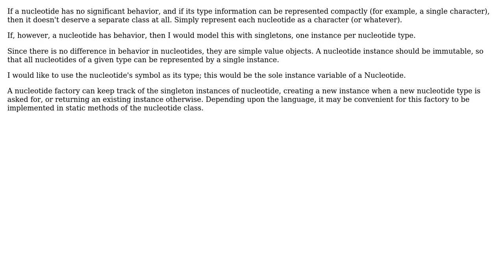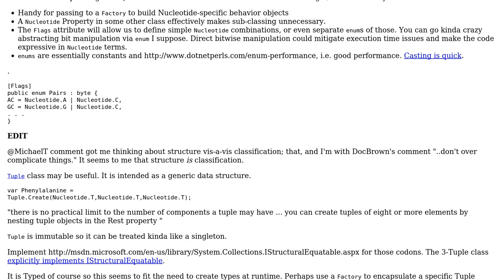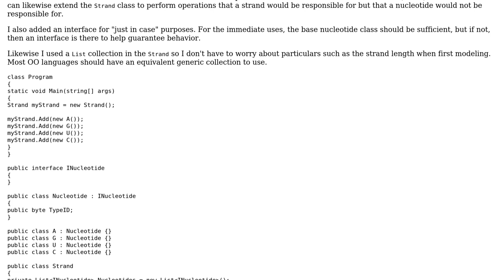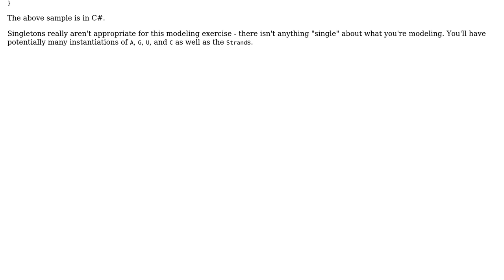Software Engineering: How to model an arbitrary number of types? (4 Solutions!!)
Software Engineering: How to model an arbitrary number of types?

With thanks & praise to God, and with thanks to the many people who have made this project possible! | Content (except music & images) licensed under CC BY-SA | Music | Images & others | With thanks to user Wayne Conrad user radarbob user MetaFight user Doc Brown and the Stack Exchange Network Trademarks are property of their respective owners. You are responsible for your own actions.